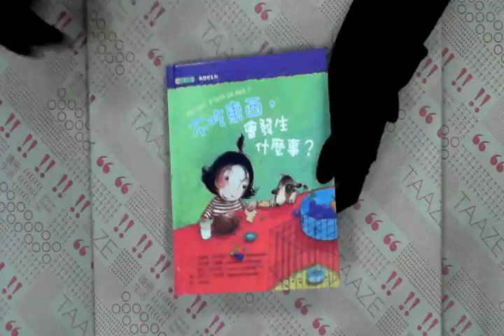TAAZE｜不吃東西，會發生什麼事？ 二手書書況 9789867235763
TAAZE｜讀冊生活網路書店「不吃東西，會發生什麼事？」，找二手書請至